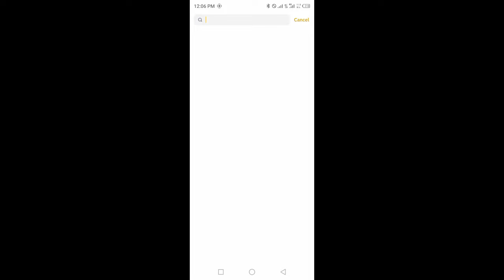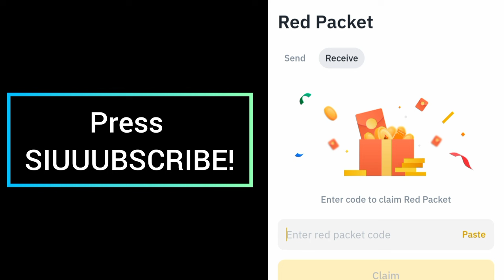USDT SOL XRP BTTC RED Crypto Packets Binance Cryptocurrency red packet code today | 24 August 2024